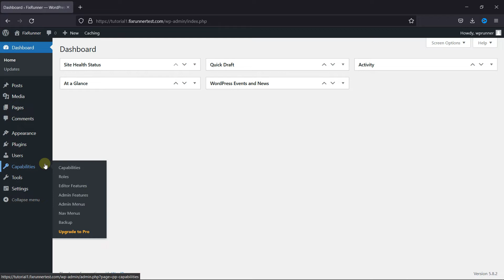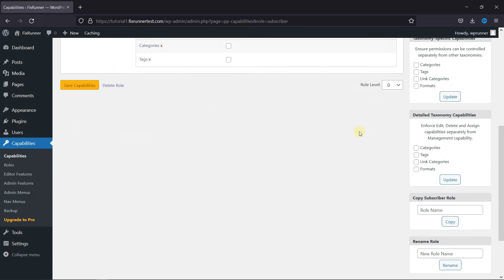How To Rename A WordPress User Role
The quick and easy way to Rename a WordPress User Role is here. you can rename a WordPress user role to a different name that you want very easily using a plugin.

0:12 - Introduction.
0:14 - Installing the Plugin.
0:26 - Configuring the plugin.